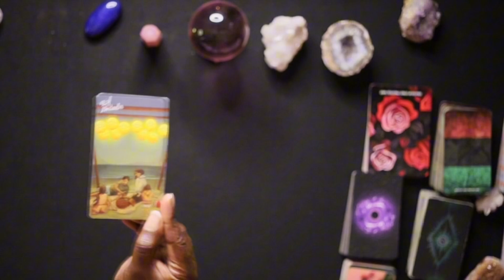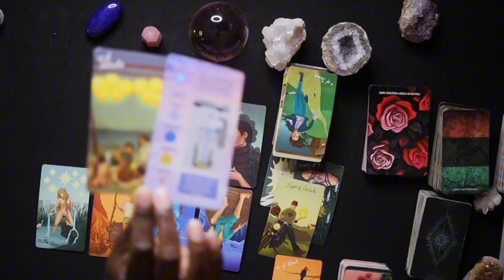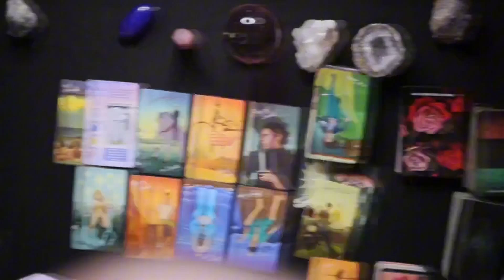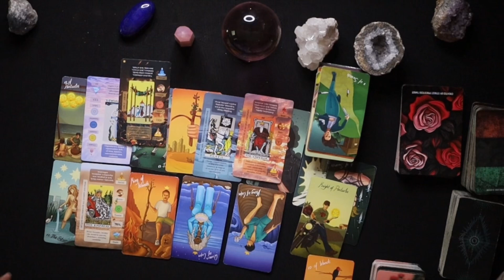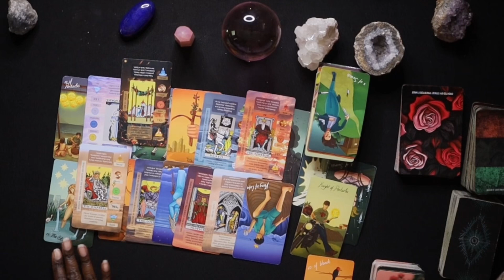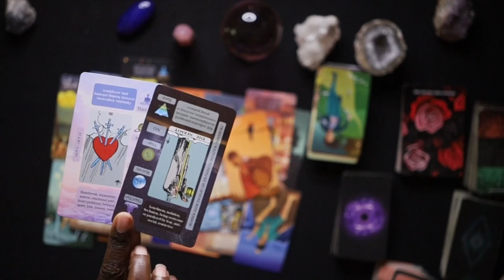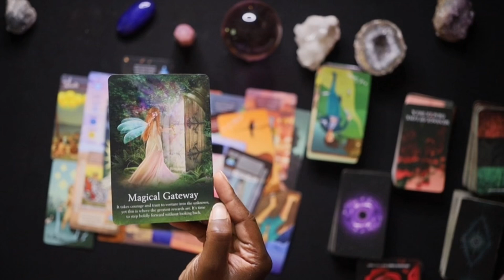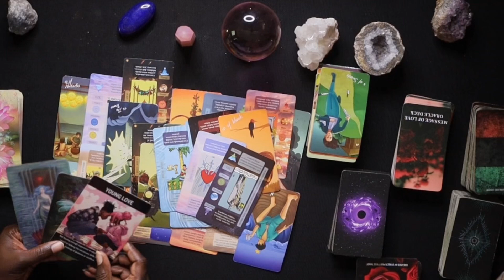Scorpio ♏️ “Beyond Monogamy: Exploring Multiple Connections”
1 QUESTION $22  8-10 minutes
2 QUESTIONS $88 10-15 minutes
3 QUESTIONS $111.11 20 minutes
4 QUESTIONS $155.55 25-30 minutes
5 QUESTION $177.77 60 minutes

This video is about Tarot 2023 Love & Wealth Forecast: Get Ready For Blessings! But It also covers the following topics:

Monthly Love Insights
Wealth Tarot Reading
Abundance Predictions

Video Title: Tarot 2023 Love & Wealth Forecast: Get Ready For Blessings! | Crystal The High Priestess